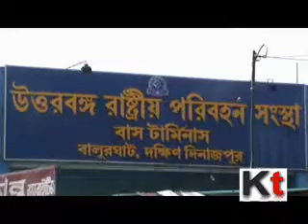Naxal Strike At South Dinajpur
Naxal Strike at South Dinajpur as part of celebrating the death anniversary of local Naxal Leader.